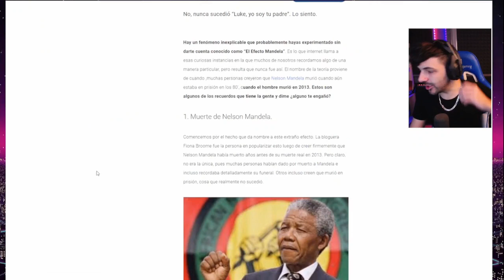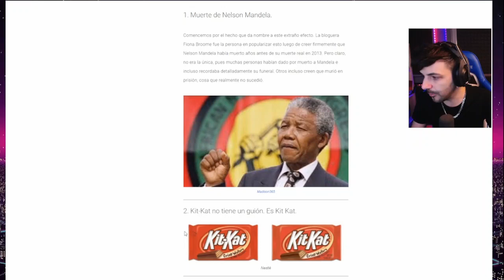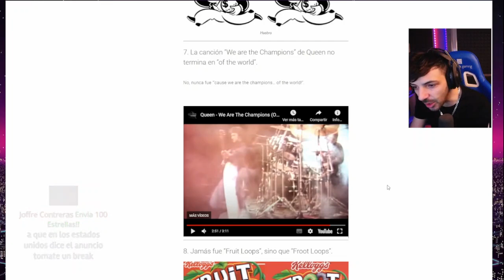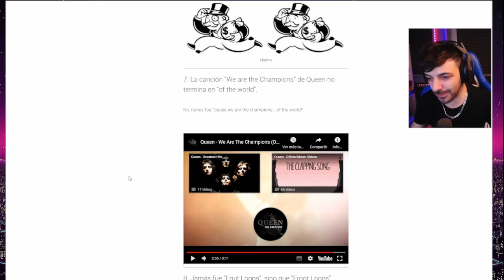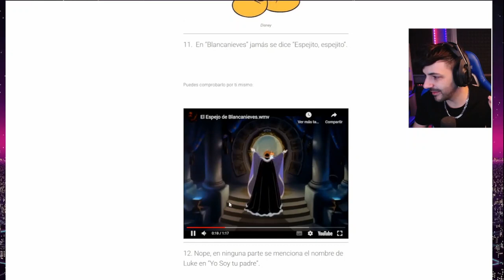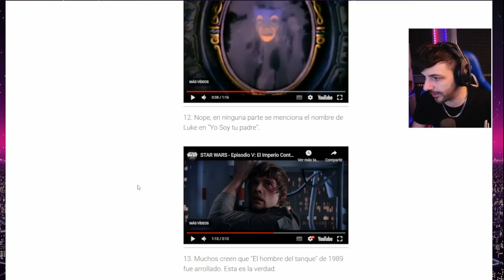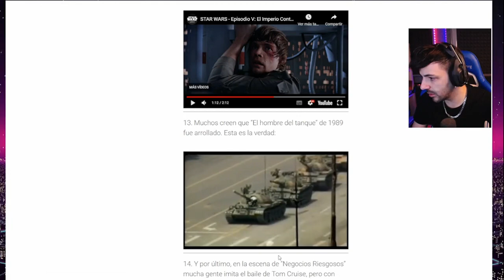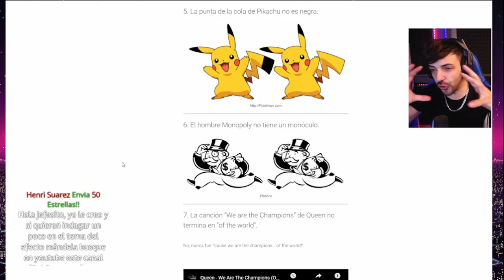NEXXUZ REACCIONA A CASOS MANDELAS Y SACA SU TEORIA 😲 ( SE JUNTARON 2 REALIDADES )